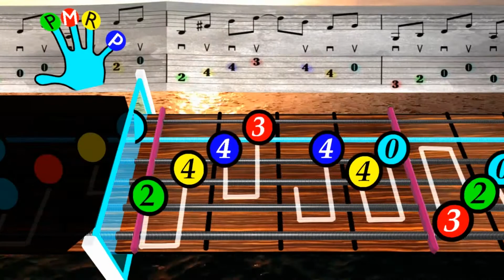Kryptonite - 3 Doors Down - Verse Practice Loop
Worksheet (TABs) This practice loop cycles the verse guitar part to "Kryptonite" by 3 Doors Down. I forgot to mention on the animation to let each note ring out as long as possible. Enjoy!